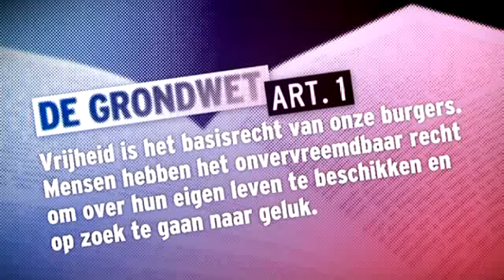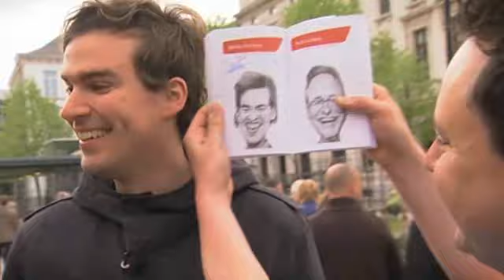Reyers politiek - Partij: Open VLD 14/04/14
Vijfde aflevering van Reyers politiek over Open Vld met Gwendoline Rutten en Patrick Dewaele